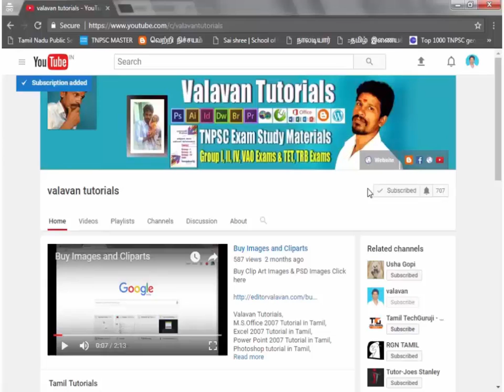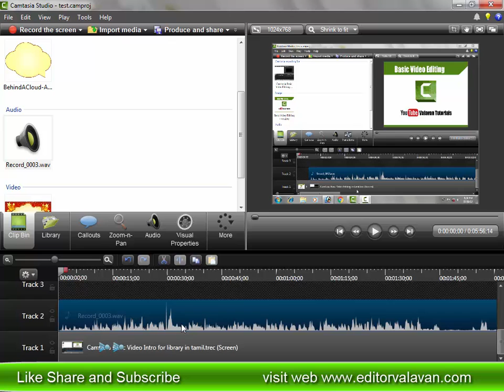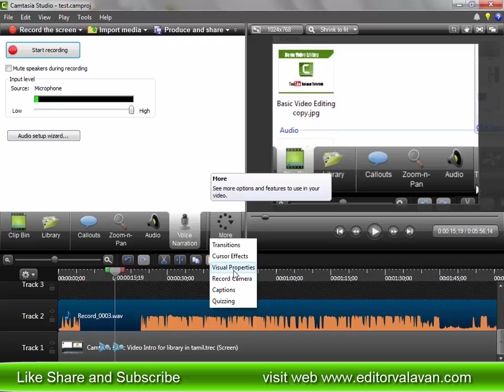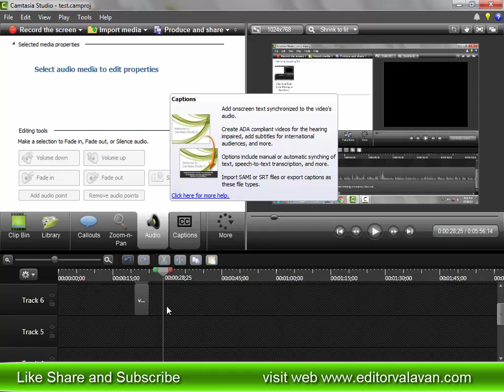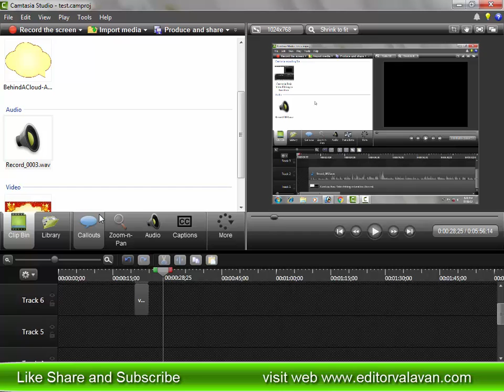Camtasia Audio Noise Romovel in tamil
valavantutorials, 09 Camtasia Audio Noise Romovel in tamil

Camtasia 8 tutorials in Tamil
வீடியோ எடிட்டிங் செய்யும் அனைவருக்கும் உபயோகமான ஒன்றாக இது திகழ்கிறது. இந்த வீடியோ பதிவில் நாம் இவற்றை எவ்வாறு பயன்படுத்துவது என்பதை முழுமையாக பார்க்க இருக்கிறோம்…
தொடர்ந்து பிளேலிஸ்டில் உள்ள வீடியோக்களைப் பார்த்து நீங்களும் சிறப்பாக வீடியோ எடிட்டிங் செய்யுங்கள்…

DTP கற்கும் அனைவருக்கும் எங்களது வாழ்த்துகள்…
தாய்மொழியில் கனிணியைக் கற்பது என்பது நமக்கு பல நன்மைகளை உண்டாக்கும். அவ்வகையில் Photoshop 7.0, Page Maker 7.0. Corel Draw X3, X5, X6, In Design CS6, M.S. Office 2007, Typing Master Pro, camtasia, debut video capture, blogger, wordpress என்று பல மென்பொருள் குறித்து தொடர்ந்து பயிற்சி அளித்து வருகிறோம்…
மேலும் நமது  வீடியோக்களில் வெளிவரும் படங்களை PSD பைல்களை விற்பனைக்கும் பதிவேற்றம் செய்துள்ளோம்..
தமிழ் எழுத்துருக்களையும் விற்பனை செய்கிறோம்… விருப்பமுள்ளவர்களும், தேவையுள்ளவர்களும் நமது வலைதளத்தில் சென்று வாங்கிக்கொள்ளலாம்…
சமூக வலைதளங்களிலும் எங்களைப் பின்தொடரலாம்.